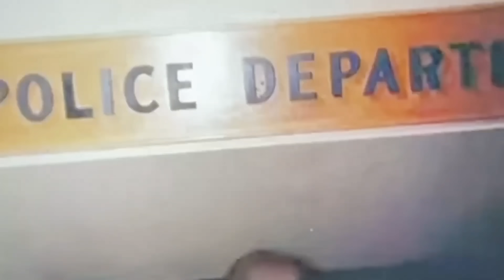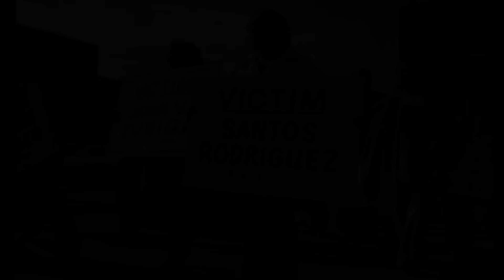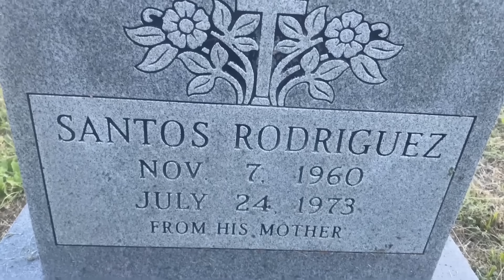The Worst Police Shooting You Never Heard Of